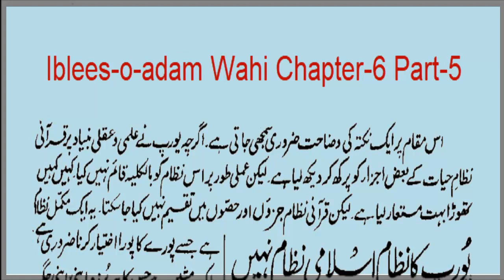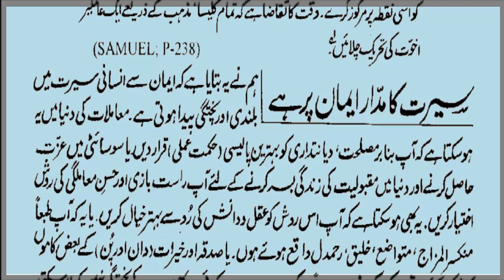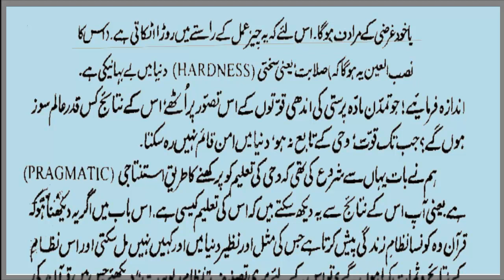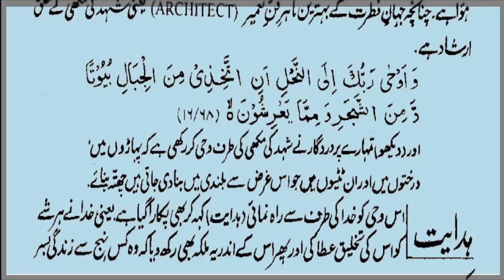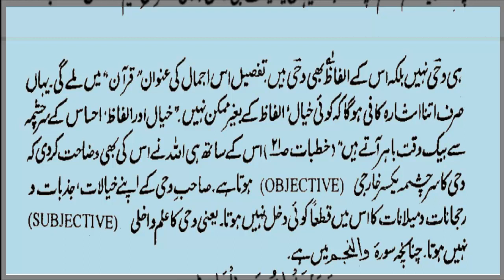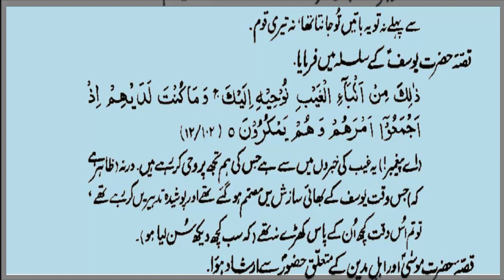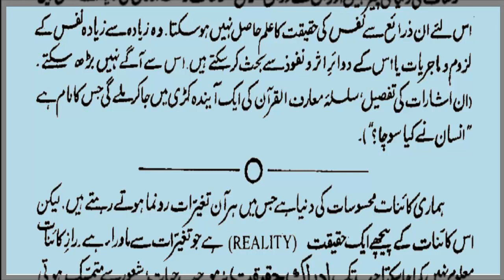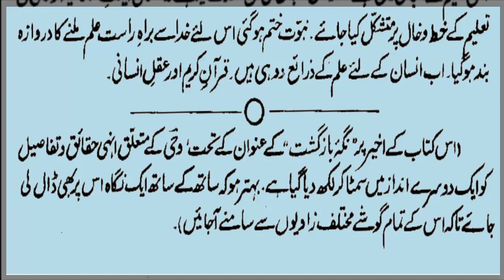Iblees o adam Wahi ch 6 Part 5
Audio Book Iblees o adam "Wahi" Chapter 6 Part 5 by Allama G.A Parwez